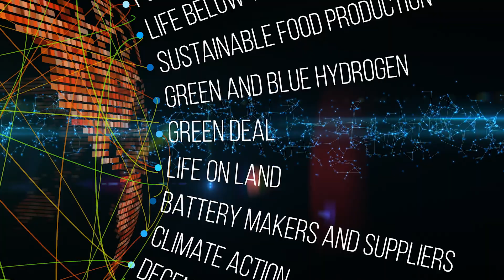Using Sustainability for Business Success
Sustainability is the current buzzword in business and marketing strategy. Sustainable practices enable a company and the planet to thrive by protecting and replenishing resources for the future. Learn more about sustainability and sustainable practices in marketing. Any opinions expressed herein are those of the speaker and do not necessarily reflect the views of UMGC or any other organization.